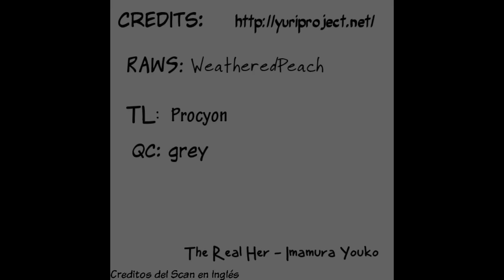The Real Her / Honto no Kanojo ch12 Manga (Español - Yuri)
Después de casi un año ya en el canal el cap12...en los próximos días estaré subiendo el cap final al canal.

♫Song : Nightcore - Severely
♫Artist : FT Island

Manga : The Real Her / Honto no Kanojo
Mangaka : Imamura Yoko

Traducción : 413x15
Agradecimientos :  431x15